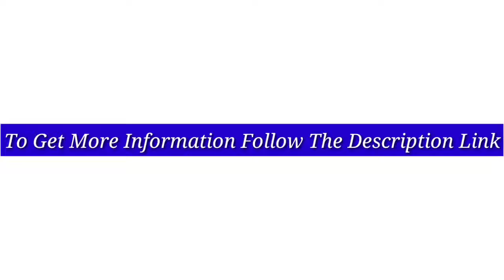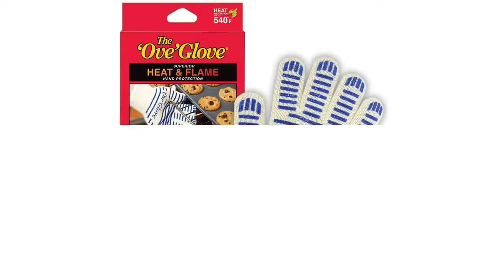5 Best Oven Mitts 2021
Discount Available
Number 1.
Product Name- Grill Armor Extreme Heat Resistant Oven Gloves - EN407 Certified 932F - Cooking Gloves for BBQ, Grilling, Baking, Extra Long Cuff

Number 2.
Product Name- Rorecay Extra Long Oven Mitts and Pot Holders Sets: Heat Resistant Silicone Oven Mittens with Mini Oven Gloves and Hot Pads Potholders for Kitchen Baking Cooking, Quilted Liner, Black, Pack of 6

Number 3.
Product Name- Ove’ Glove, Heat Resistant, Hot Surface Handler Oven Mitt/Grilling Glove, (Pack of 2) Perfect For Kitchen/Grilling, 540 Degree Resistance, As Seen On TV Household Gift

Number 4.
Product Name- Oven Mitts and Pot Holders 12pc Sets,Extra Long Silicone Oven Mitts with Soft Cotton Lining ,500℉ Heat Resistant Non-Slip Flexible Oven Gloves ,Pot Holders and Kitchen Towels for Kitchen (Black)

Number 5.
Product Name- EUHOME 3 in 1 BBQ Gloves Grill Accessories with EN407 Certified Oven Mitts 1472 F° Extremely Heat Resistant Gloves, Grill Brush & BBQ Bear Claws for Men, Grill, Baking, Christmas

Video Name- 5 Best Oven Mitts 2021

There are 5 Best Oven Mitts of Amazon. if You interest to know any product, follow the product link.

I try my best for select products